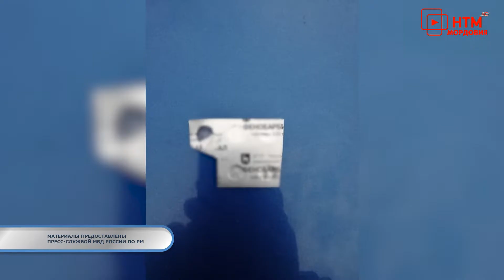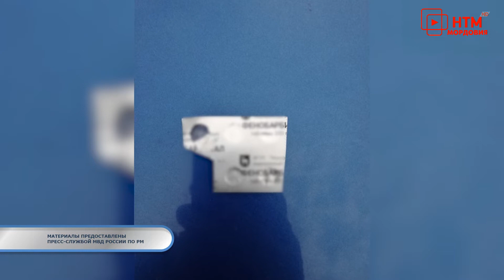Тревожная кнопка 25 июня